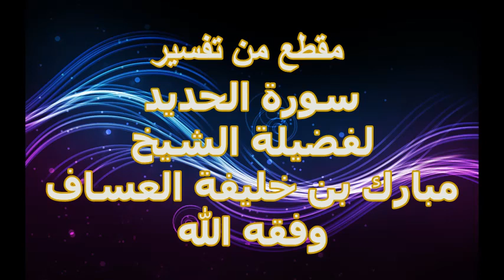الرد على عبارة: الفقراء ليسوا سلة نفايات تعطيهم الزائد! الشيخ مبارك العساف وفقه الله